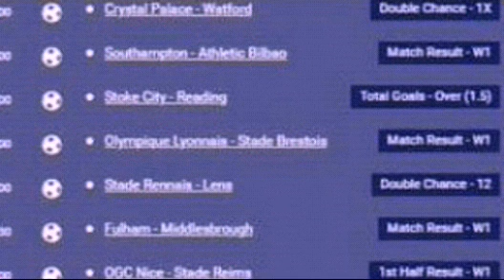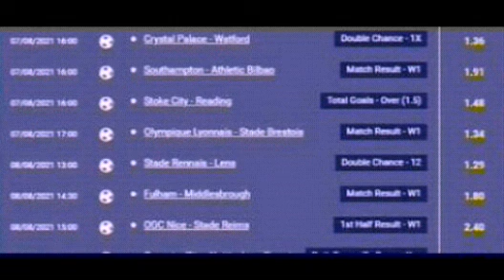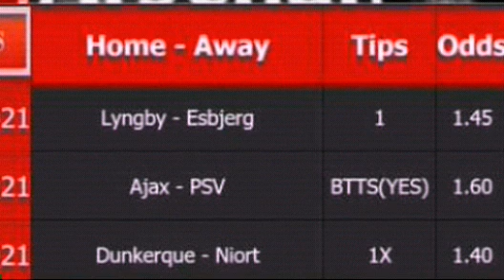shuwadiru yumunsi || tip of the day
wifuza gutanga ibitekerezo cg inyunganizi cg kudufasha hamagara 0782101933 cg utwandikire